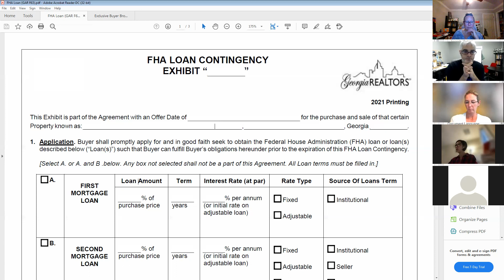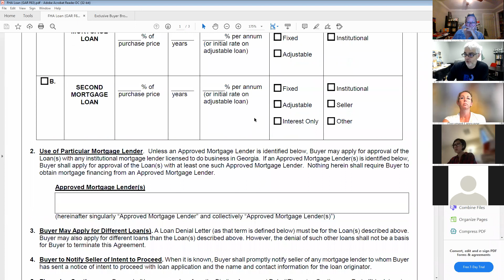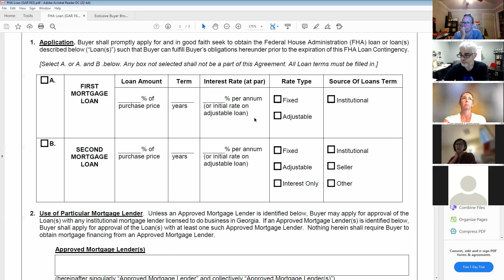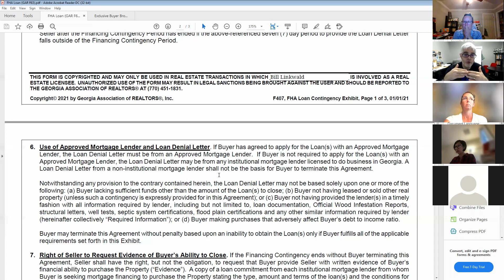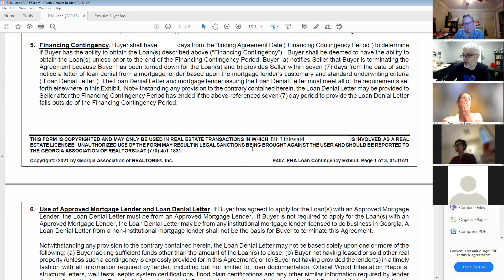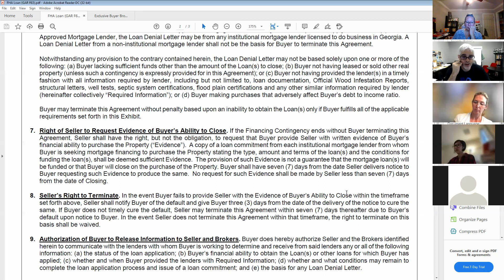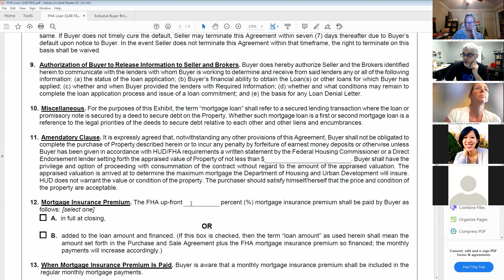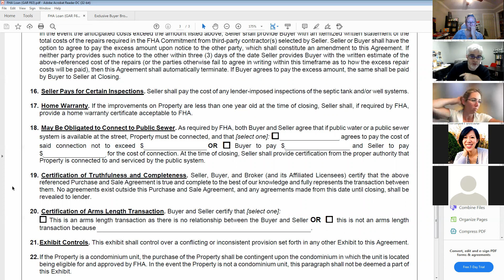Contracts Deep Dive - FHA Loan Exhibit Morning Huddle 10/1/2021